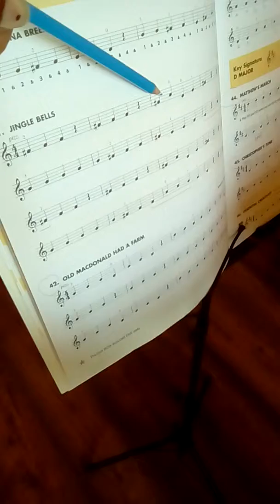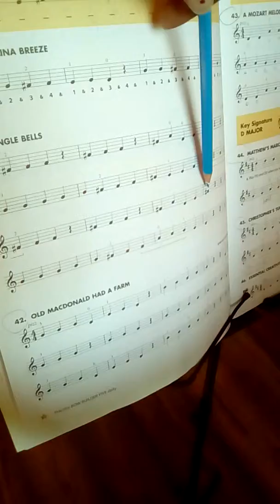My 6 Year Old Reading Music!